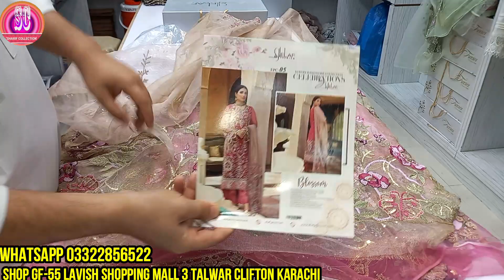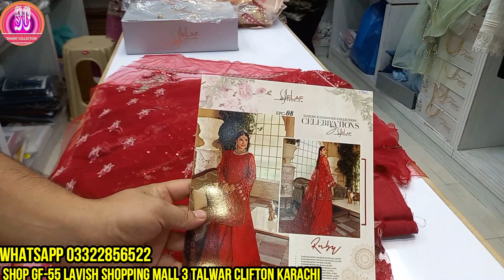ELAF Embroidered Chiffon Hand Work Collection 2021-Available at Sharif Collection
PakistaniDesignersdreeses, Elaf Chiifon Collection Available at SharifCollection.